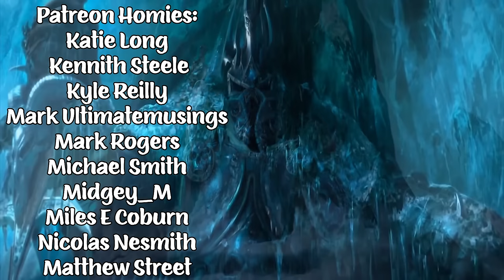SCARY MOVIE 2 (2001) TWIN BROTHERS FIRST TIME WATCHING MOVIE REACTION!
Of course, we had to do the sequel to Scary Movie and this one is even crazier than the first!

Chris G.